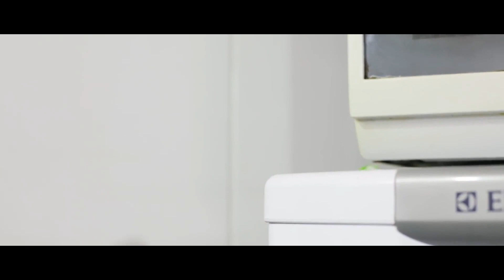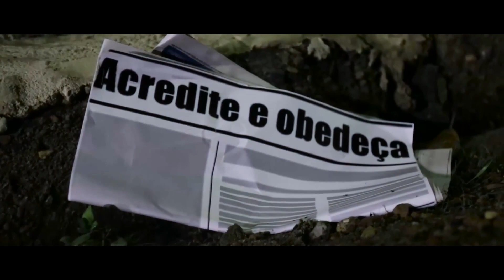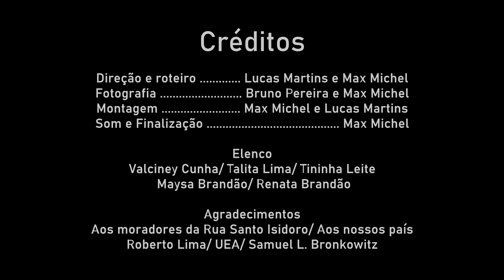Banda Flash - Vozes do Inferno (2020) - Videoclipe de rock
Videoclipe da música "Vozes do Inferno", do álbum de mesmo nome, lançado em 1987 da banda de rock Banda Flash.

Banda: Flash
Compositor: Roberto Lima